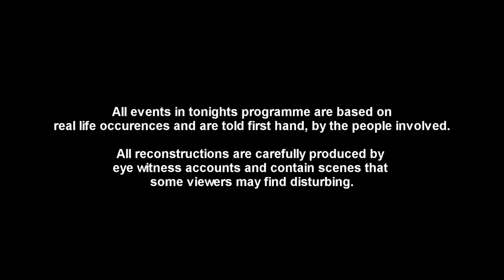BBC - 999 Reconstruction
A reconstruction of a freak accident, taken from BBC's 999, in which the person involved was very lucky to have survived.